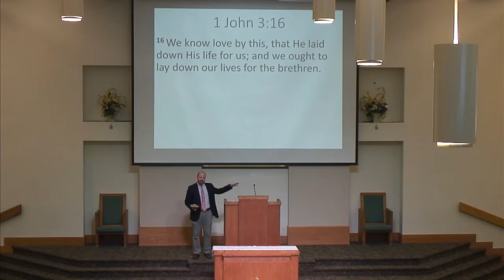Christ: His Crucifixion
Tim Alsup speaking at the 2019 SEIBS Lectureship on The Story of Scripture: From Creation to Consummation.